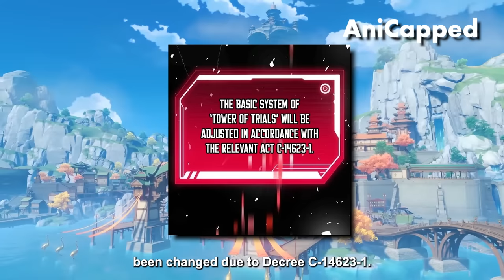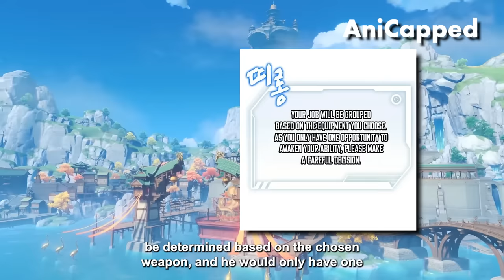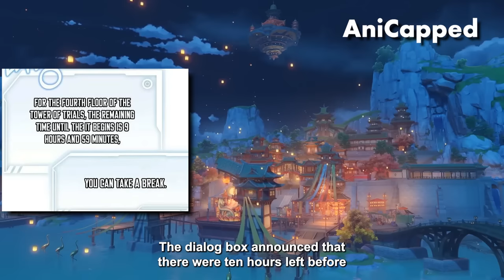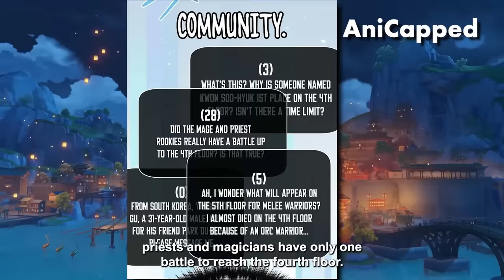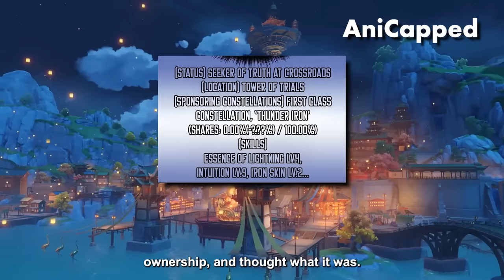FULL He Remembered Everything And Began Climbing The Tower That Even Regressor Couldn't Manhwa Recap